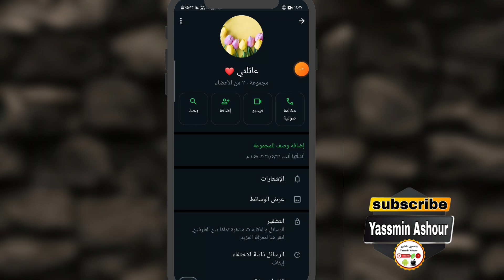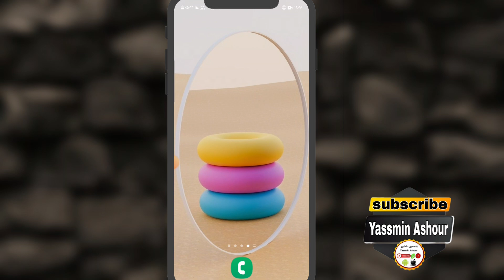كيفية السماح للاشخاص بإضافة أعضاء فى مجموعة على الواتس اب WhatsApp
فتح باب العضوية في مجموعات واتساب: كيف تسمح للآخرين بالانضمام؟
إضافة أعضاء جدد لمجموعات واتساب: خطوات سهلة وبسيطة
تحكم في من ينضم لمجموعتك على واتساب: دليل شامل
كيف تفتح باب العضوية في مجموعات واتساب؟ شرح بالصور
إدارة مجموعات واتساب بفعالية: كيفية إضافة أعضاء جدد
نصائح لفتح باب العضوية في مجموعات واتساب دون فوضى
خطوات مفصلة لجعل مجموعتك على واتساب مفتوحة للجميع
كيف تتحكم في من ينضم لمجموعتك على واتساب باستخدام الخصوصية
إضافة أعضاء جدد لمجموعات واتساب: دليل للمبتدئين
فتح باب العضوية في مجموعات واتساب: حلول للمشكلات الشائعة
ـــــــــــــــــــــــــــــــــــــــــــــــــــــــــــــــــــــــــــــــــــــــــــــــ
ـــــــــــــــــــــــــــــــــــــــــــــــــــــــــــــــــــــــــــــــــــــــــــــــ

ـــــــــــــــــــــــــــــــــــــــــــــــــــــــــــــــــــــــــــــــــــــــــــــــ
⚠️⚠️ شاهد فيديوهات مهمه جدا انصحكم بالمشاهدة::

ـــــــــــــــــــــــــــــــــــــــــــــــــــــــــــــــــــــــــــــــــــــــــــــــ
ـــــــــــــــــــــــــــــــــــــــــــــــــــــــــــــــــــــــــــــــــــــــــــــــ
ـــــــــــــــــــــــــــــــــــــــــــــــــــــــــــــــــــــــــــــــــــــــــــــــ
ـــــــــــــــــــــــــــــــــــــــــــــــــــــــــــــــــــــــــــــــــــــــــــــــ
ـــــــــــــــــــــــــــــــــــــــــــــــــــــــــــــــــــــــــــــــــــــــــــــــ
ـــــــــــــــــــــــــــــــــــــــــــــــــــــــــــــــــــــــــــــــــــــــــــــــ
ـــــــــــــــــــــــــــــــــــــــــــــــــــــــــــــــــــــــــــــــــــــــــــــــ
ـــــــــــــــــــــــــــــــــــــــــــــــــــــــــــــــــــــــــــــــــــــــــــــــ
ـــــــــــــــــــــــــــــــــــــــــــــــــــــــــــــــــــــــــــــــــــــــــــــــ
ـــــــــــــــــــــــــــــــــــــــــــــــــــــــــــــــــــــــــــــــــــــــــــــــ
ـــــــــــــــــــــــــــــــــــــــــــــــــــــــــــــــــــــــــــــــــــــــــــــــ
ـــــــــــــــــــــــــــــــــــــــــــــــــــــــــــــــــــــــــــــــــــــــــــــــ
ــــــــــــــــــــــــــــــــــــــــــــــــــــــــــــــــــــــــــــــــــــــــــــــ
ـــــــــــــــــــــــــــــــــــــــــــــــــــــــــــــــــــــــــــــــــــــــــــــــ
ـــــــــــــــــــــــــــــــــــــــــــــــــــــــــــــــــــــــــــــــــــــــــــــــ
⚠️ التطبيقات المستخدمه فى المونتاج 👇

ـــــــــــــــــــــــــــــــــــــــــــــــــــــــــــــــــــ